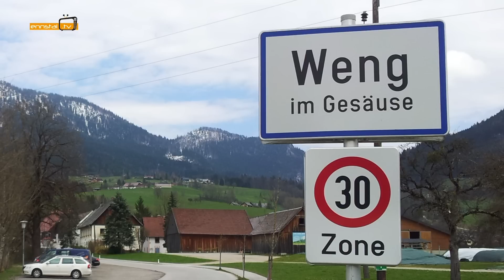Kinospot Ennstal TV - 20 Sekunden Version 1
Kinospot Ennstal TV 20 Sekunden Version1